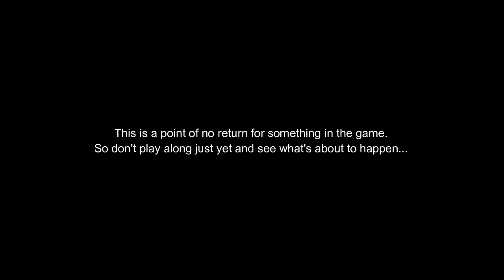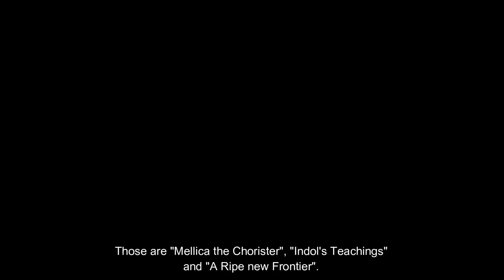Xenoblade Chronicles 2 (BoC) - Chapter 8 / Part #07 (Final): Amalthus's Wrath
Surprise! He's evil.

In this part, we continue climbing the World Tree and finish Chapter 8. Amalthus puts his master plan in motion and an all-out battle begins with Indol in the middle.